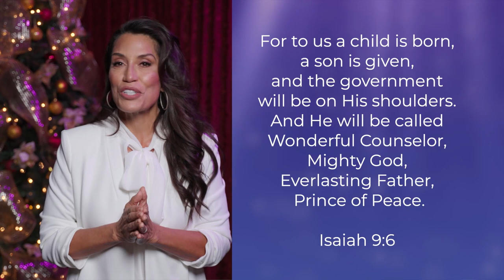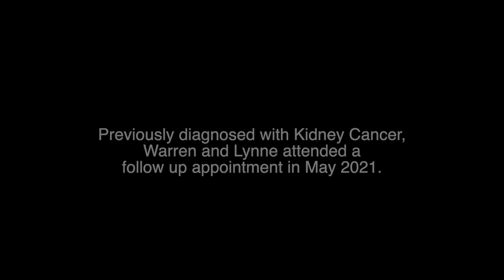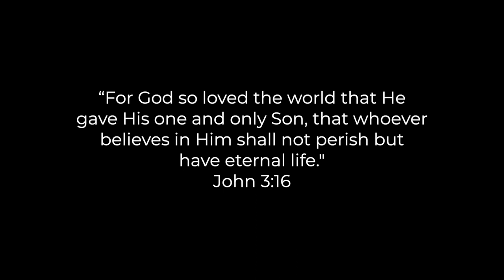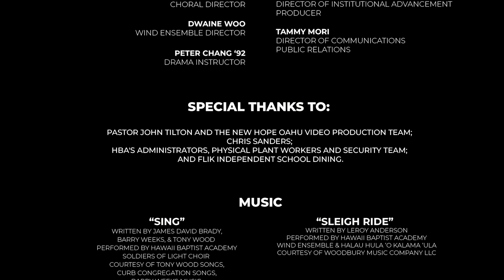Hawaii Baptist Academy: A Thrill of Hope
Hawaii Baptist Academy presents "A Thrill of Hope," a virtual Christmas Concert.

Music
“Sing”
Written by James David Brady, Barry Weeks, & Tony Wood
Performed by Hawaii Baptist Academy Soldiers of Light Choir
Courtesy of Tony Wood Songs, Curb Congregation Songs, Barry Weeks Music, Gathering Songs, LLC, Brady House Publishing
Under License from Curb Word Music Publishing, Music Services Inc, Capitol CMG

“Sleigh Ride”
Written by Leroy Anderson
Performed by Hawaii Baptist Academy Wind Ensemble & Halau Hula ‘O Kalama ‘Ula
Courtesy of Woodbury Music Company LLC

“Mele Kalikimaka Ei Nei”
Written by Roland Cazimero
Performed by The Brothers Cazimero
Hula performed by Halau Hula ‘o Ka Lama ‘Ula
Under License from Mountain Apple Company Inc

Composed by Adolphe Adam
Written by John Sullivan Dwight
Arranged by Dwaine Woo
Performed by Hawaii Baptist Academy Wind Ensemble
Public Domain

“Believe For It”
Written by Dawn Debernis Hill, Kyle Wayne Lee, CeCe Winans, Mitchell Daniel Wong
Performed by Hawaii Baptist Academy; Soldiers of Light Choir, Wind Ensemble, & Halau Hula ‘O Kalama ‘Ula
Courtesy of Little Pooky’s Music, From the Void, Fair-trade Tunes, A Wong Made Write Publishing, Integrity’s Praise! Music, Living Manna Music
Under License from Pure Psalms, Inc, Essential Music Publishing, Integrity Music, Fun Attic Music
HBA CCLI License #2059730